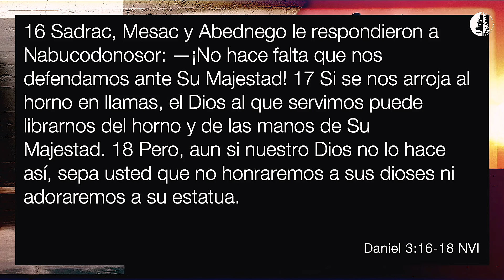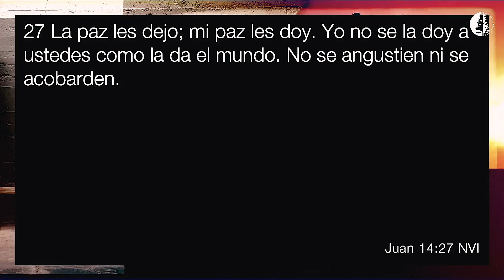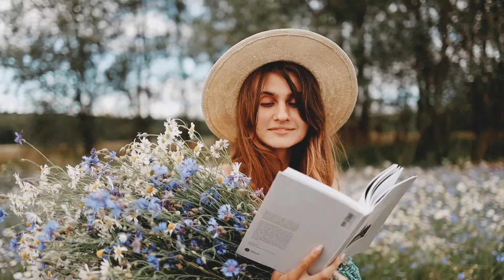Del Miedo al Propósito (Harold Guerra)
Nuestro deseo es enseñarle a la gente que Dios está disponible. Si estás en el área de Houston y ciudades cercanas, y no asistes a ninguna iglesia, ¡nos gustaría recibirte en Hosanna Woodlands!

Nos reunimos en:
The Woodlands High School
6101 Research Forest Dr.